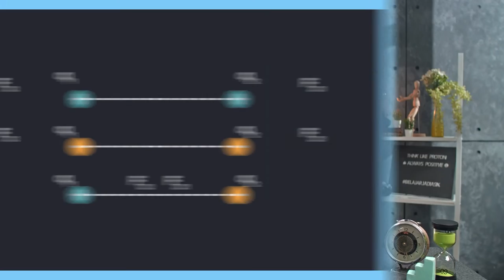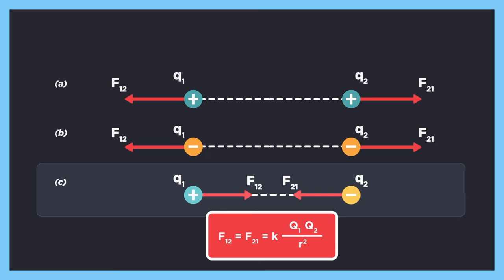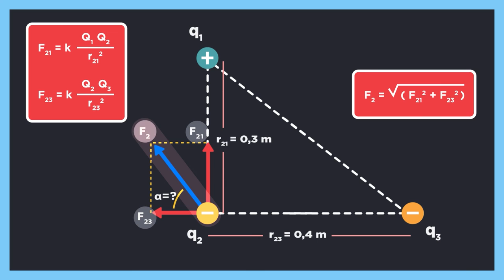Pengaruh Medan Listrik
Suatu malam, Kobi dan banyak orang lainnya lagi jalan-jalan di komplek, lalu ada asap wangi yang ngebul, semua orang nengok ke arah asap itu, ternyata tukang sate lagi manggang sate.

Kalian mungkin pernah ada di situasi itu. Wangi sate ayam nyebar kemana-mana lewat kebulan asap, dann saking wanginya sampai pengaruhin orang-orang disekitarnya buat nengok atau bahkan jajan sate! Nah, ini sama seperti yang akan kita pelajari hari ini, yaitu medan listrik.

Oke, apa itu medan listrik? Enjoy the video!

Kunjungi portal Rumah Belajar di
Web: belajar.kemdikbud.go.id